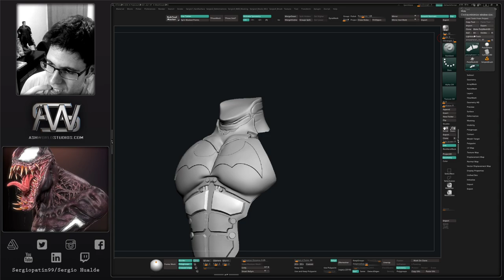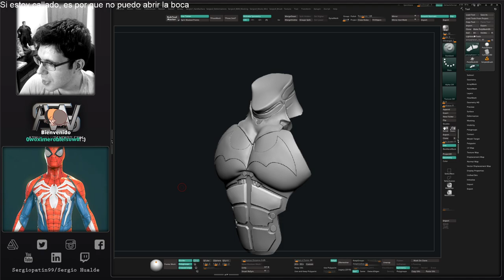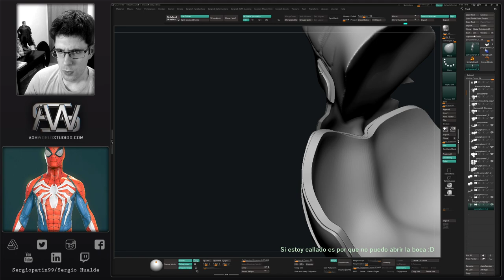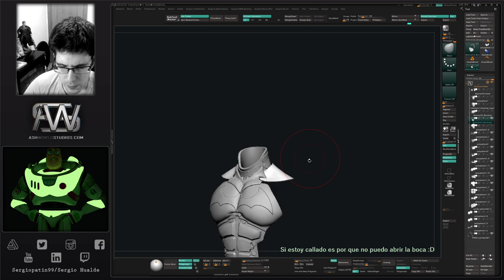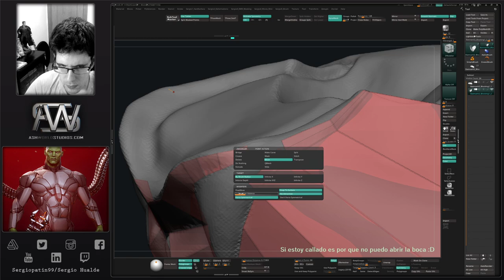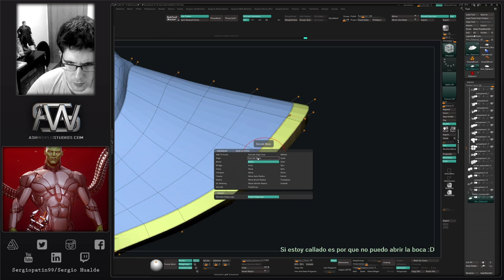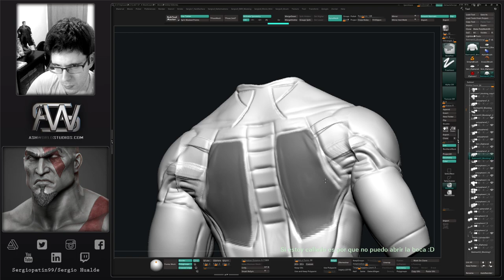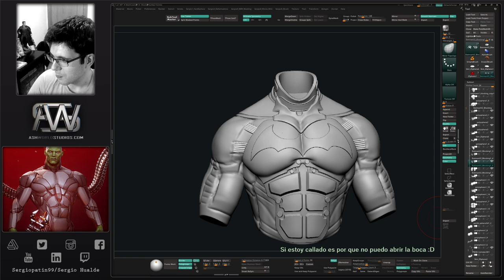Esculpiendo a Batman (Arkham Origins) en Zbrush | Directo 3 - Sergio Hualde